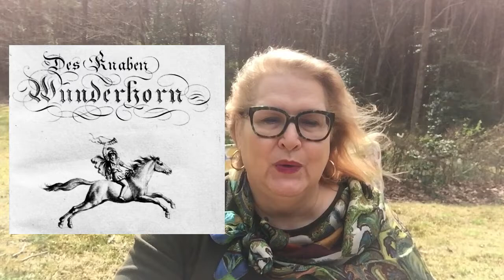Lecture: Gustav Mahler - Symphony No. 4, Emotion and Technique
Educational, Composer Biography and Pre-Concert Lecture.
Kara Dahl Russell presents a biography and "Pre-Concert Lecture" on the Fourth Symphony of Gustav Mahler, and the interplay of criticism, emotion and technique in the life of a composer.  This symphony is considered one of the best to listen to, if you are not familiar with his work and want an easy entry point for listening to Mahler's compositions.  This lecture was first presented in 2018 for the Mid-Atlantic Symphony Orchestra, conducted by Julien Benichou.

The performance featured within the video (to click on) has the score to follow, and is a recording of the Budapest Fesitval Orchestra conducted by Ivan Fisher

This version is performed by the Zemlinsky chamber orchestra, and I think is gives a very different, very personal, present feeling to the work.  Conducted by Fergus McAlpine:
Kara Dahl Russell is a regularly performing professional harpist, singer and teacher.  She is Adjunct Professor of Harp at Salisbury University and also teaches privately, both Harp and Cello, and gives workshops on acting, speech and presentation.  Kara was the recipient of a 2021 Individual Artist Grant from the Maryland State Arts Council.